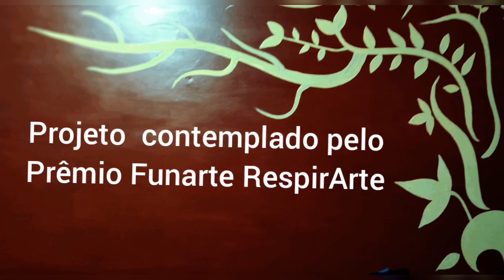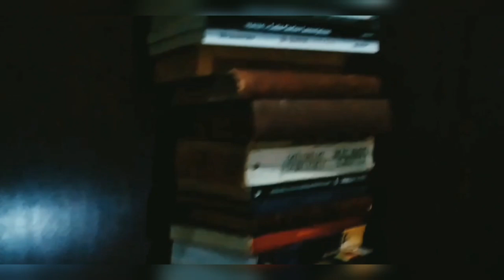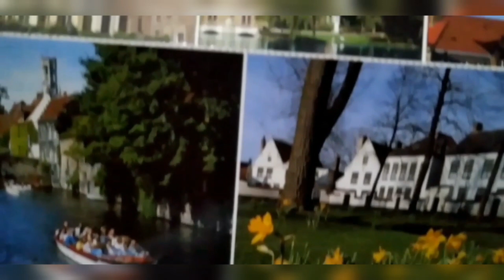O Barba Azul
Amigos e internautas. Apresento meu primeiro vídeo história: O Barba Azul. Depois de algum tempo em casa, impedido de ir ao teatro, entre outras coisas, resolvi aprender a utilizar os aplicativos de edição de vídeo e contar essa história com as coisas e espaços aqui de casa, literalmente com o que tinha à mão. Foi uma grande alegria ver minha estreia nessa área já ser contemplada pelo edital Funarte RespirArte.
Sidnei Caria

“Projeto contemplado pelo Prêmio Funarte RespirArte"

Sinopse
Adaptado do famoso conto infantil de Charles Perrault sobre um homem nobre e violento e sua esposa curiosa, na proposta de Sidnei Caria (diretor do Maracujá Laboratório de Artes) a história de Barba Azul é narrada em off durante um roteiro de imagens sugestivas, captadas a partir de objetos e fotos, com técnicas e efeitos de luzes e teatro de sombras que compõem um clima expressionista, cuja narrativa leva o espectador a crer que o casamento da jovem com esse homem poderoso (que já teve 3 esposas desaparecidas misteriosamente) levará a um desfecho trágico. Porém, diferente da história original, o público acaba sendo surpreendido por uma trajetória onde o empoderamento das mulheres se torna a tônica da história.

Ficha técnica:

Adaptação, roteiro, câmera, iluminação, narração, atuação, trilha sonora e efeitos: Sidnei Caria
Músicas: Sidnei Caria, Youth, de @Iksomusic e Divertimento KV 251 "Nannerl Septett", de Mozart

Agradecimentos: Camila Ivo, Getulio Grigoletto, Paulo Franco e Tetê Ribeiro.

Realização: Laboratório de Artes Produções, FUNARTE, Secretaria Especial da Cultura, Ministério do Turismo e Pátria Amada Brasil - Governo Federal.